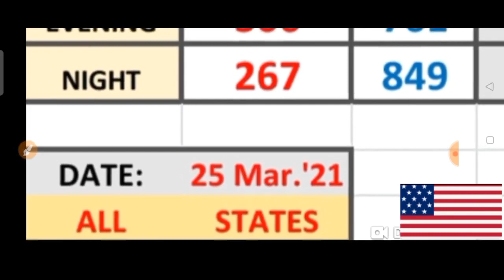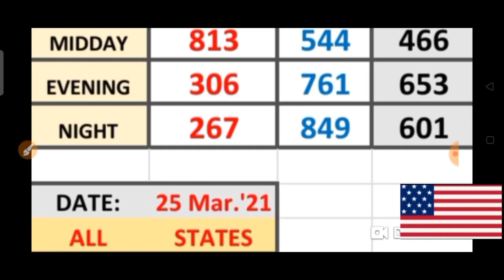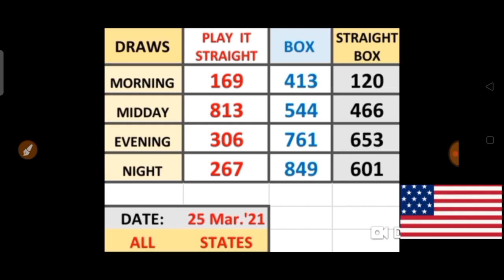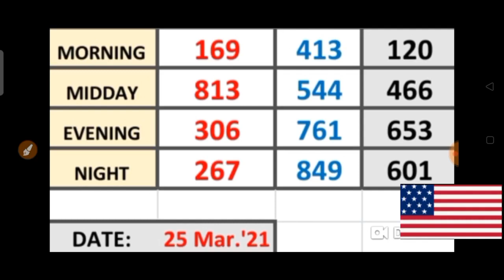PICK 3 ALL STATES SPECIAL PER DRAW PREDICTION for ( 25 Mar. 2021 ) just try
This are my Best bet for PICK 3  ALL  States / SPECIAL PER DRAW PREDICTIONS for ( 25 Mar. 2021) .
BET WISELY
Happy WINNING
Good luck